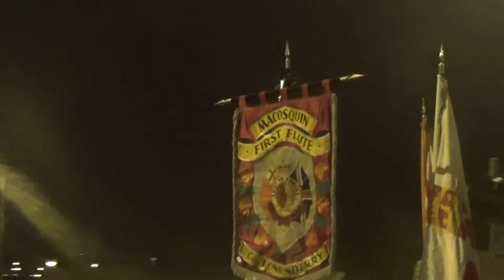Macosquin First Flute @ Ulster Protestant Boys 2015 (2)